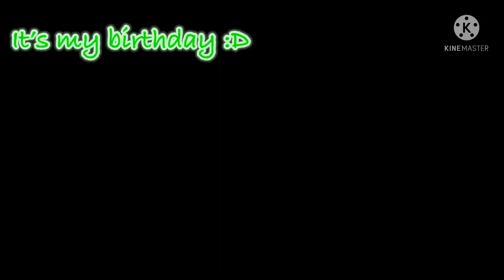Today 🎉🎉🎉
Today is my sweet 13th birthday 🎂 🎉